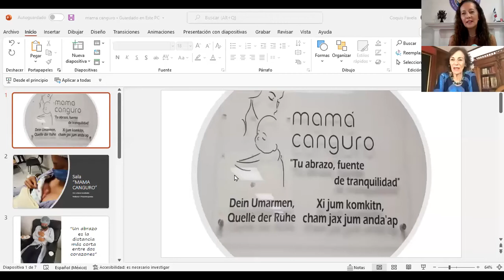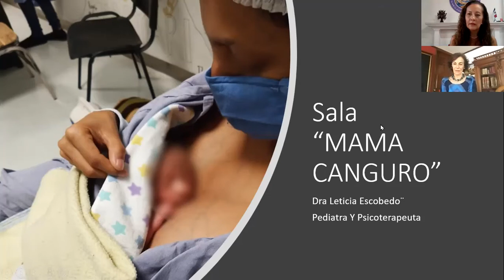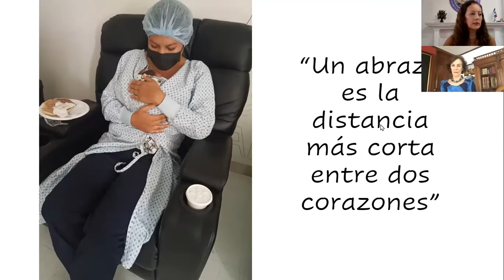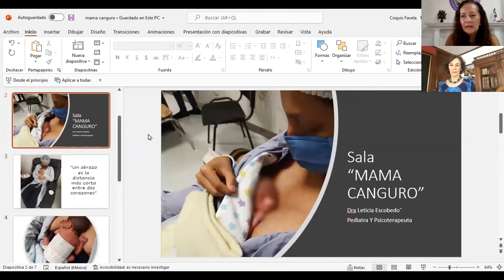LA CONTENCIÓN A TRAVÉS DEL CONTACTO PIEL A PIEL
La contención a través del contacto piel a piel. Una alternativa que reduce el riesgo de muerte en prematuros.
6 de junio del 2022
Dra. Leticia Escobedo Soto